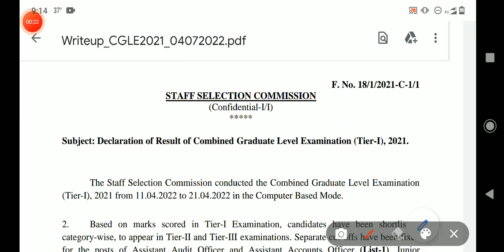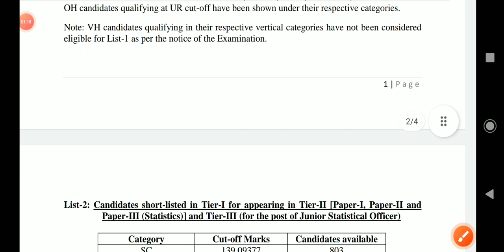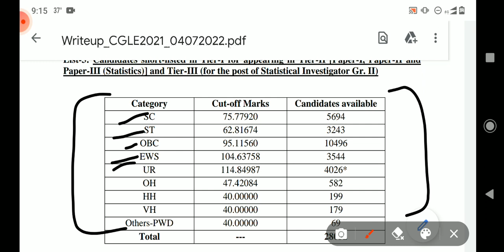SSC CGL TIER 1 Result OUT 2022 | SSC CGL CUT OFF HIGH OR LOW